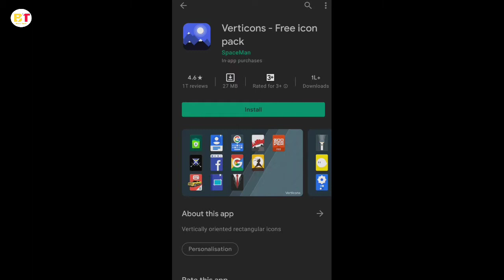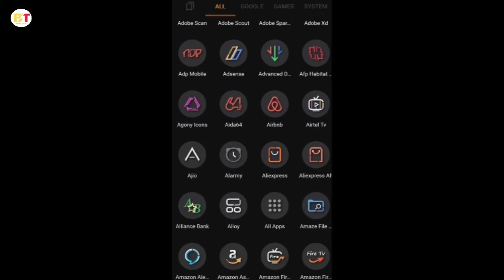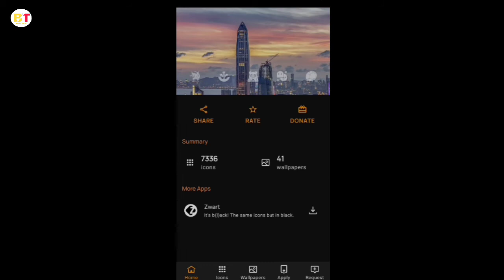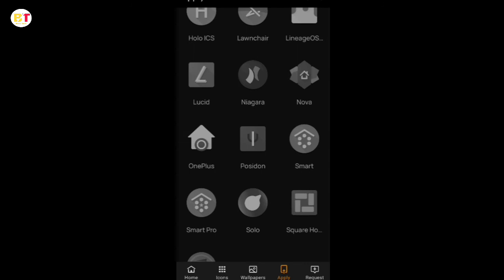Best Icons' Packs For Android Customization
Is video me maine aapko best icon packs ke baare me bataya hai. Is video ko dekhne ke baad aap apne android setup 2021 me unique icon packs add kr skte hain. Is video me maine aapko top 3 icon packs (verticons, minma icon pack, whicons) for android customization 2021 bataya hai.

          ‎                                                So friends enjoy this video !

Icon Pack's Link :-